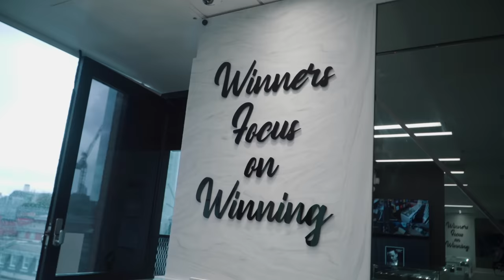BEST-SELLING ROLEX?! Rolex Datejust ‘Mint Green’ & Judd HATES the Submariner 😮 | Trotters Jewellers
In this week’s episode of Trotters Weekly, Judd shows off one of our new arrivals - a Rolex Datejust ‘Mint Green’, we get a rare Rolex Day-Date ‘String Dial’, Judd has a surprising Rolex Submariner revelation, and more!

00:26 - Intro
00:47 - Ibiza 1-0 Franck Muller
02:09 - This Rolex GMT Master has been VERY popular this year
03:15 - Deal done on this ladies Rolex Datejust ✅
06:37 - RARE Rolex Day-Date ‘string dial’
08:11 - Judd’s surprising Rolex Submariner revelation 😮
12:11 - You can NEVER have enough watches